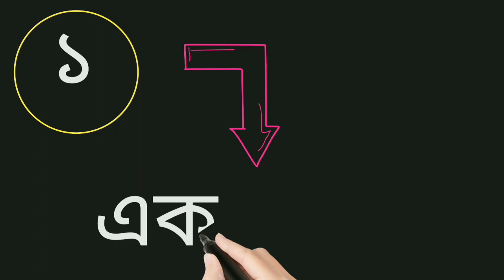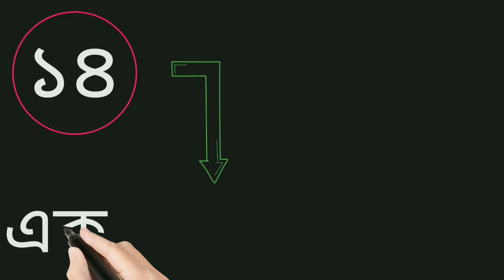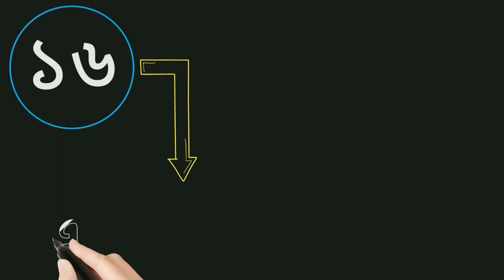counting|paltek bangla|বাংলা গণনা|১,২,৩,৪|বাংলা সংখ্যা|bangla numbers|kids video|bangla ek dui tin